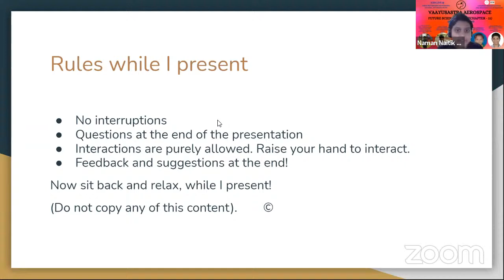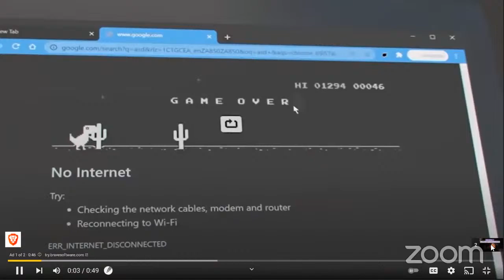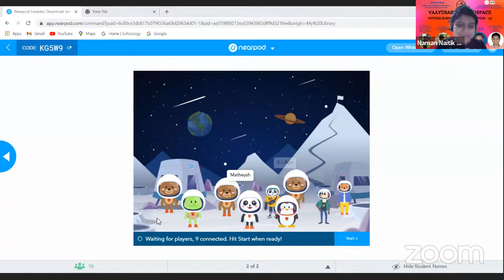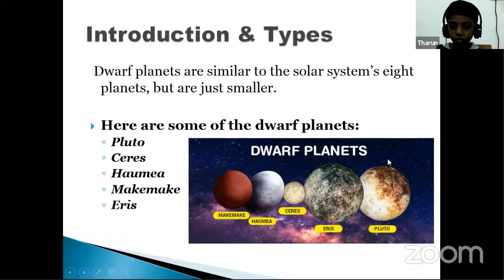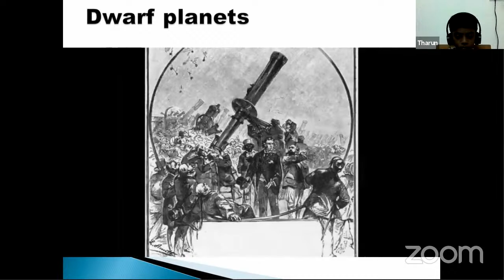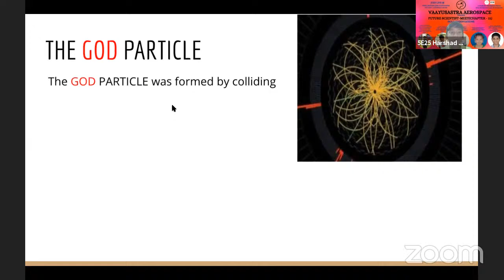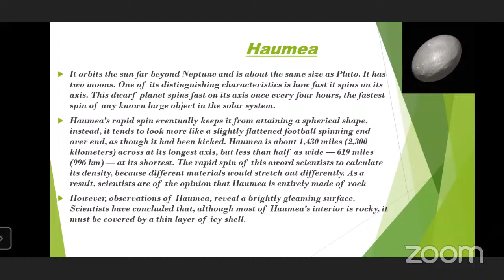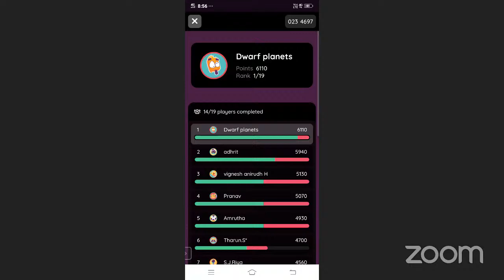Future scientist meet | Chapter 21 | Naman | Tharun | Harshad | Mahalakshmi | Vaayusastra Aerospace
Vaayusastra Aerospace's Future scientist meet | Chapter 21

Host: Jagadeesh Kanna, Founder CEO Vaayusastra Aerospace
Speakers: Name | Topic | Company Name | School | Grade

00:00 - Intro by Host - Jagadeesh Kanna

02:18 - Naman N S | Planets of the solar system  and Beyond (pt. IX) | Quiz Creator in Aerospace | Ekya School BTM | 5th Grade

47:53 - Tharun S | Dwarf Planets | Space & Science | Ida Scudder School Vellore | 3th Grade

01:22:03 - Harshad Jayan S | Multi-Verse Theory | Space & Science | Chennai public school | 5th Grade

01:27:53 - S Mahalakshmi | Dwarf Planets | TUT Isha Vidhya | 9th Grade

Event by
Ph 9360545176